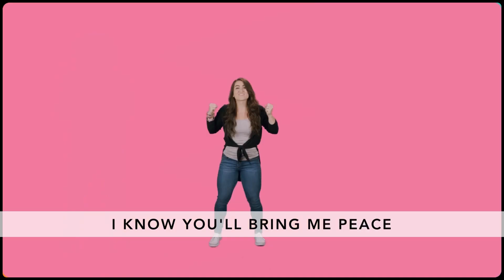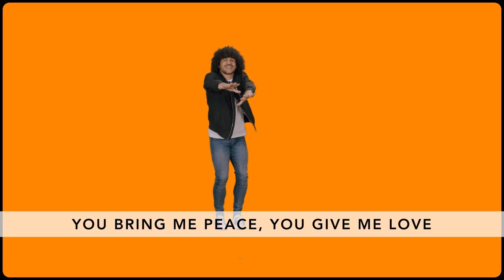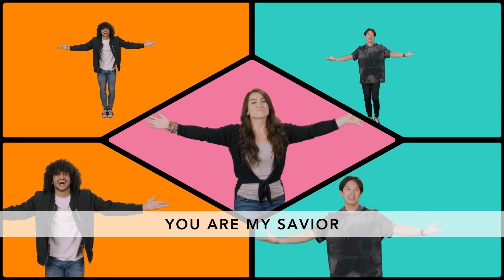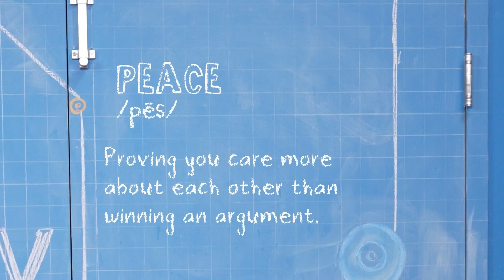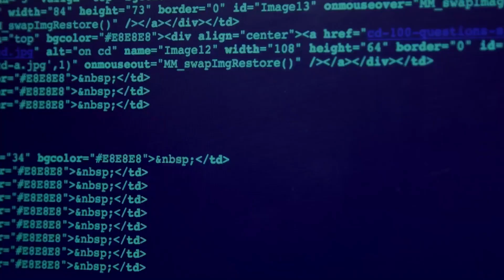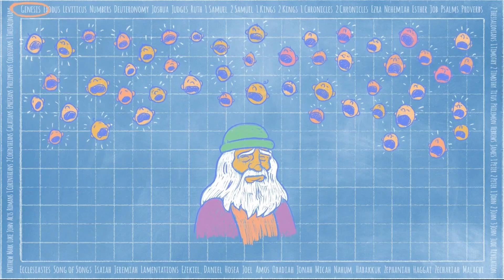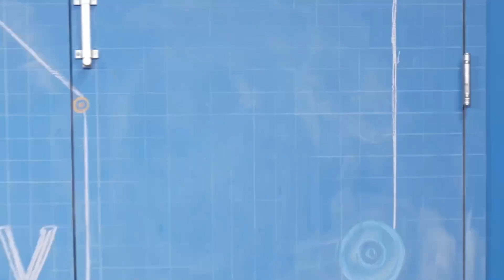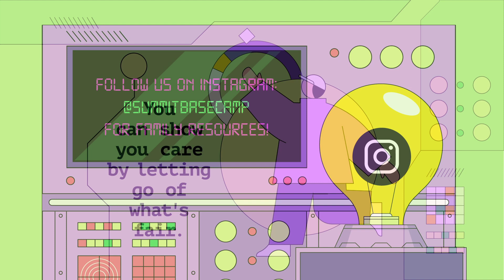March 10th, 2024 | Elementary Worship Experience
In our elementary ministry, kids learn that God loves them no matter what, they can put their trust in Jesus, and what they say and do matters.

This month we are talking about what it means to have relational peace with those around you. Conflict with others is inevitable, but throughout Scripture we see examples of what it looks like to be a peacemaker. Through sin and disobedience, our relationship with God has been broken. But God, in his loving kindness, made peace with us through Jesus’ sacrifice, and as his image bearers, we can pursue that same kind of peace with others.

Our Bottom Line this week is: You can show you care by letting go of what’s fair. We will go all the way back to the book of Genesis and hear a story about Abram and Lot. Abram knew he had the right to the best land, but he let Lot choose it instead.

We hope your whole family will join in as we worship God and hear an amazing, true story from the Bible.